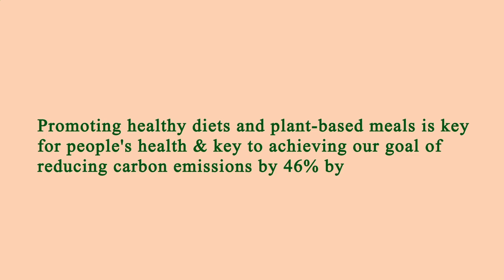Restaurants Are Near Me Manhattan 10013 NY, New York County, New York, United States